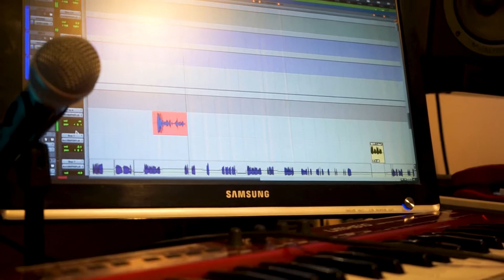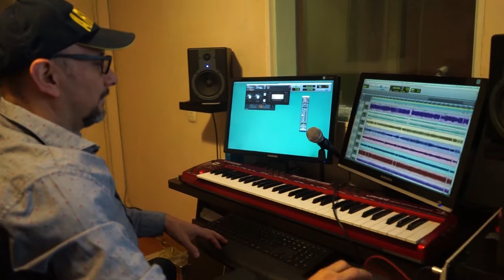FIESTA COLOMBIANA BIG BAND ARMADA DE COLOMBIA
La Big Band  de la Armada de Colombia en homenaje a su aniversario queremos dar un tributo con este  vídeo a todos los hombres y mujeres que la integran.

COLOMBIA TIERRA QUERIDA (Lucho Bermudez)
SOY COLOMBIANO                   (Rafael Godoy)
YO ME LLAMO CUMBIA           (Mario Gareña)

Agradecimientos:

Jefe Técnico Luis Villarreal Jefe Banda Músicos Comando Armada por el apoyo para la realización de este proyecto audiovisual.

Luis Galindo Director musical Banda Músicos Comando Armada por la producción musical del proyecto.

Jhom Moya Registro y edición del proyecto.

A cada uno de los integrantes de la Banda de Músicos del Comando Armada.